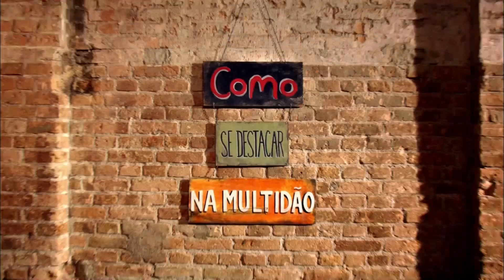🏍️ Comercial da YAMAHA FACTOR 2014 com o Falcão - BlogAuto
✔️ Propaganda com o Falcão da nova Yamaha Factor 2014 - 2a. geração.

Segunda geração da Yamaha Factor chega como modelo 2014 e já está disponível nas concessionárias da marca. No design, a Yamaha Factor 2014 traz novas cores sólidas e metálicas, um novo conjunto de tanque e tomada de ar mais robusto e que proporciona melhor encaixe às pernas, para beneficiar a ergonomia do piloto. Os pára-lamas também estão mais modernos, escapamento completamente reformulado e painel digital com mostrador em branco bem mais moderno.

A Yamaha Factor 2014 vem nas versões K1, que é lançamento e versão de entrada, K, E e ED, todas com câmbio de cinco marchas e motor quatro tempos monocilíndrico SOHC, refrigerado a ar, de 124 cc, com potência de 10,2 cv a 7.800 rpm e 1,0 kgfm a 6.000 rpm de torque. A nova Yamaha Factor tem dimensões avantajadas, mas tem o menor peso entre os modelos de até 150 cc. O quadro tem uma distância entre eixos de 1.290 mm e raio mínimo de giro de 2.100 mm.

Para eventuais quedas, a moto tem piscas traseiros com braço flexível, que garante um índice menor de quebra nestes casos. O farol da nova Yamaha Factor 2014 também sofreu modificações e agora é ligado assim que a ignição é acionada.

A Yamaha Factor Segunda Geração 2014 tem carburador com acionamento a vácuo e sensor TPS, sensor de posição do acelerador que auxilia no avanço preciso do sistema de ignição, permitindo economia sem perder a eficiência.

A Yamaha Factor K1 é a nova versão de entrada e é indicada para novos motociclistas e oferece, baixo consumo de combustível e condições especiais para a compra. O preço sugerido é R$ 5.390 e pode ser financiado em até 72 vezes pelo Consórcio Nacional Yamaha, com parcelas mensais de R$ 104,55. Este modelo tem partida a pedal, freios a tambor e pedaleiras fixas ao chassi e está disponível nas cores preta e vermelha.

A Yamaha Factor K tem preço sugerido de R$ 5.690,00, tem partida a pedal, freios a tambor, suporte tubular das pedaleiras traseiras fixadas ao chassi e tem mais uma opção de cor além das pretas e vermelhas: o azul.

Já na Yamaha Factor E, a partida é elétrica e painel completo são os diferenciais. As cores disponíveis são preto, vermelho e azul, e preço sugerido de R$ 6.120,00.

Na Yamaha Factor ED, mais completa, a partida é elétrica, o sistema de freios sofreu alteração para se oferecer respostas mais rápidas e precisas de frenagem, rodas de liga-leve e mais uma opção de cor do que as outras, a branca. Seu valor sugerido é de R$ 6.490,00.

Junto com a nova Yamaha Factor Segunda Geração 2014, a marca lança a revisão com preço fixo. A primeira, que acontece com mil kms, e a segunda, aos 3 mil kms, têm o custo de R$ 21,00. Já na terceira revisão, aos 6 mil, e na quarta, aos 9 mil, o valor será de R$ 116,00. Aos 12 mil kms, quando acontece a quinta revisão, o valor será de R$ 157,00. Nas últimas revisões até os 18 mil kms, o valor volta a ser de R$ 116,00.